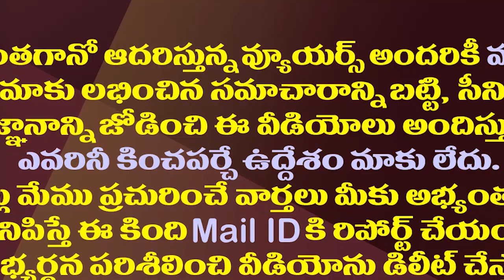జగన్ పాలనపై ఎల్లో మీడియా దుష్ప్రచారమేనా..అసలు లెక్కలు ఇవిగో| TDP Media Bias On The YS Jagan Regime.!